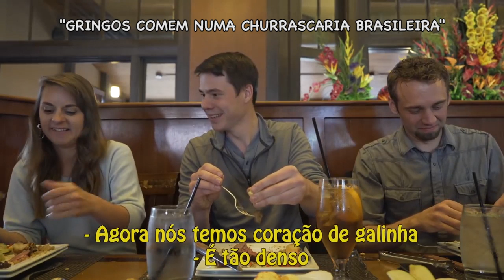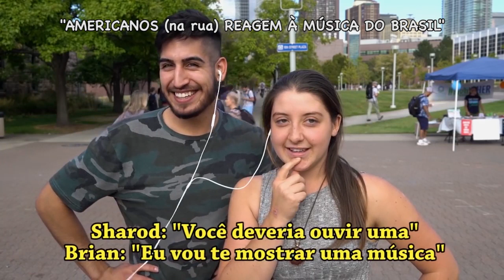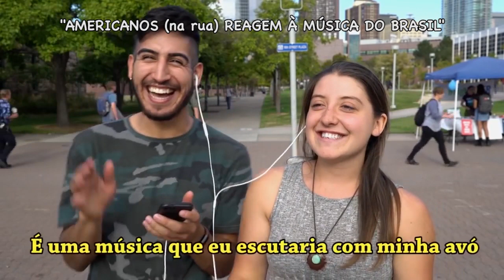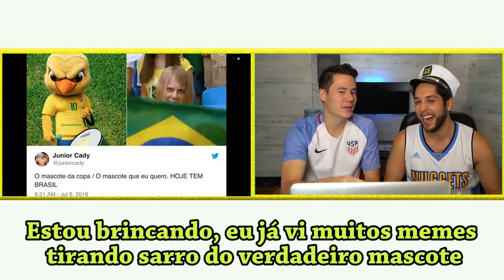GRINGOS REAGEM: MELHORES MOMENTOS!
Hoje eu decidi editar meus momentos preferidos do "Gringos Reagem" do canal!